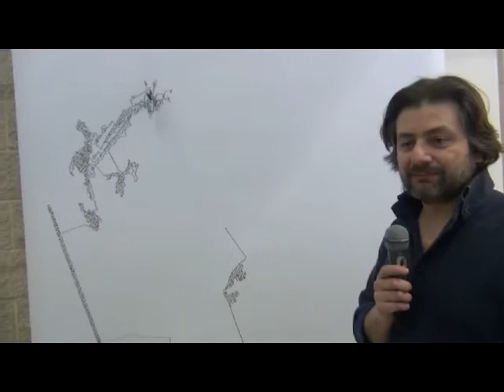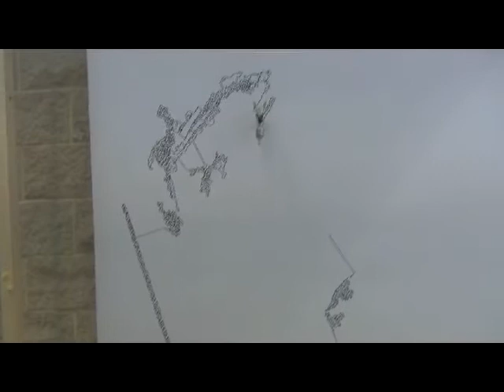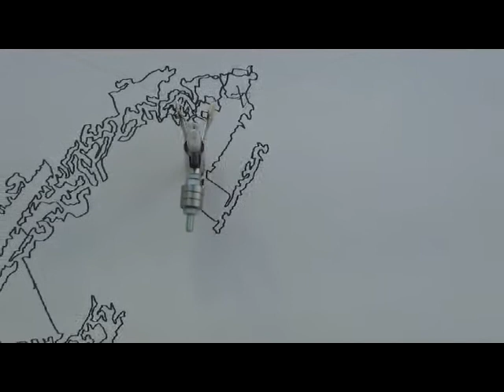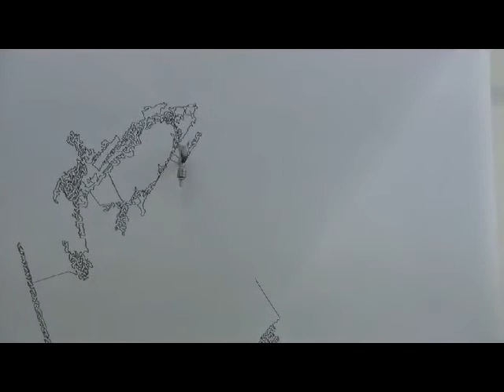Codemotion 2013 - MAKERS. Videointervista ad Antonio Ianiero di Unterwelt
Durante il Codemotion 2013 di Roma, abbiamo intervistato Antonio Ianiero del gruppo di makers Unterwelt di cui fanno parte anche Alessandro Ranellucci, Matteo Carnevali e Federico Baciocchi.
Progettare, costruire, applicare, sperimentare, divulgare, inventare, guardare da nuove prospettive. Unire, sovrapporre, combinare. Stupire, divertire, servire, abilitare. Aprire, smontare, mescolare, rimontare.
Tutto questo avviene nell'Unterwelt: un'officina, un laboratorio nel centro storico di Roma. Luogo di incontro, incubatore di idee e progetti.
Unterwelt è un mondo. È quello che nasce quando tecniche e tecnologie si uniscono ad arte e artigianato. È il mondo che si apre dentro le cose, sotto il suolo comune.
Antonio ci mostra e ci racconta nel video l'ultimo progetto: il Plotter verticale.
"Forse nessun progetto ha attirato così tanta curiosità (soprattutto in fiera) come il plotter verticale: una roba che è così semplice e sorprendente che a spiegarlo si rischia di confondersi e basta. Ci provo: due motori che tirano e rilasciano due fili come un burattinaio elettronico, quattro piccole carrucole - inchiodate - per far girare questi due fili attorno a una superficie verticale, un pennarello attaccato ai due fili. Tanto basta perchè il nostro plotter/burattinaio tirando e mollando due fili riesca a guidare il pennarello verso ogni punto della superficie disegnando così un'immagine data. Chiaramente le due carrucole sono guidate da due motori passo-passo controllati da un arduino dotato di motor shield".